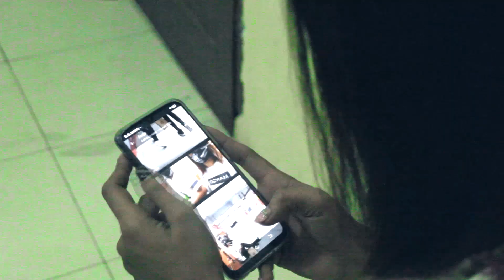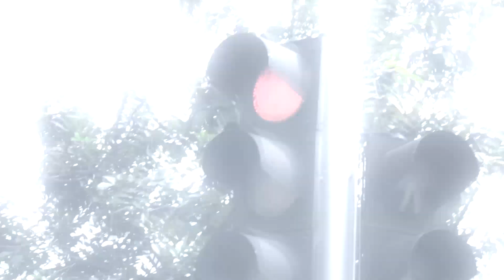ABSTRAQ - AKHIR CERITA ( official musik video)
Lagu baper terbaru tahun 2020 .. Lagu yang kisahnya mungkin banyak terjadi di kehidupan. Lagu akhir cerita..adalah salah satu lagu yang di unggulkan dari karya yang saat ini membentuk band kembali untuk menyudahi kesendiriannya vocalis sebagai solois.. ABSTRAQ adalah nama band saat ini yang didalamnya digawangi :

keberhasilan lagu dan video klip ini nggak terlepas dari support semua pihak yang membantu proses terciptanya lagu ini... Mulai dari peran KOMUNITAS ABSTRAQ komunitas motor RIMC. dan model..serta peran keluarga besar. abstraq yang selalu siap membantu... Dan kami selalu berharap..ABSTRAQ mendapat yang terbaik.